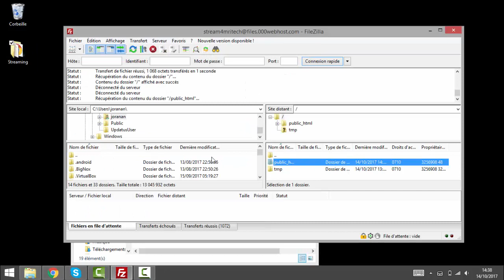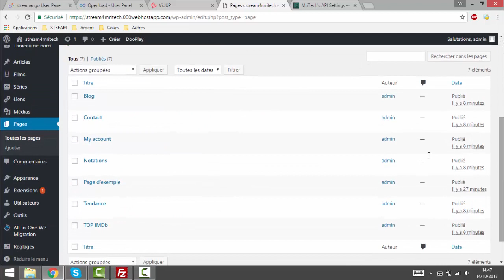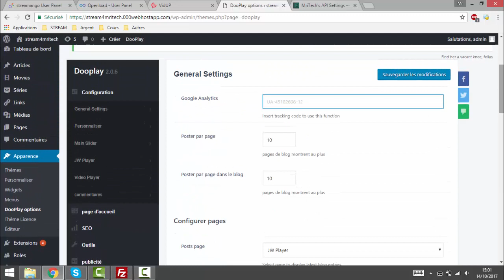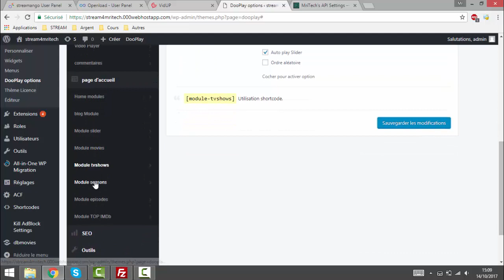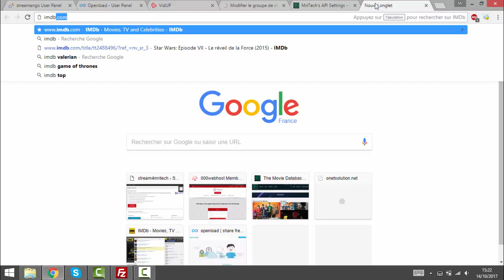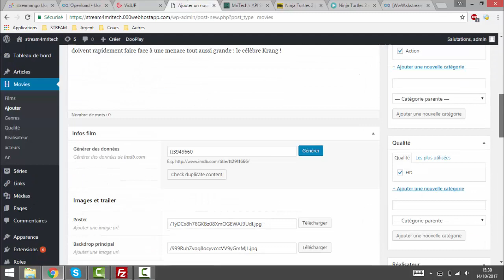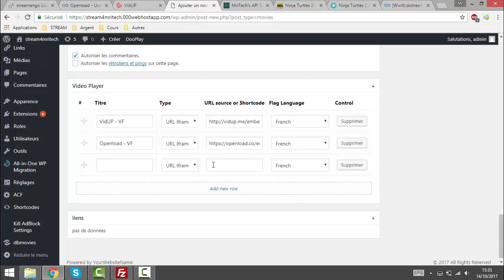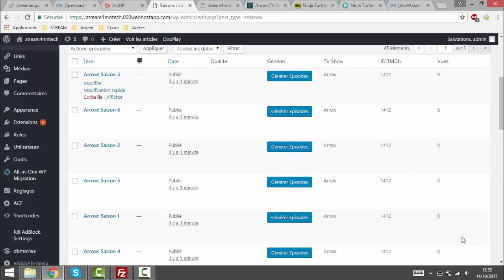Créer un site de Streaming de A à Z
Avant toute choses, rappelez vous que le streaming est illégale, je donc en aucun cas responsable de vos actes, cette vidéo est présent juste pour vous informer

First of all, remember that streaming is illegal, so I am in no way responsible for your actions, this video is present just to inform you